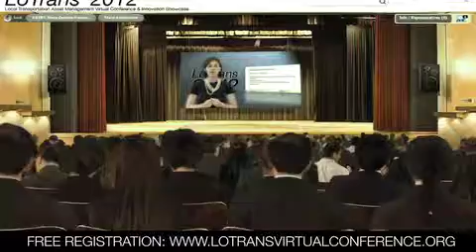lotrans promo nsba